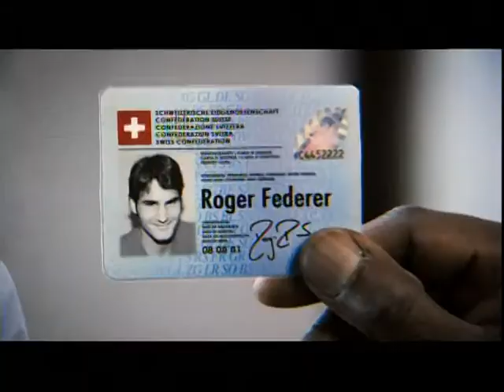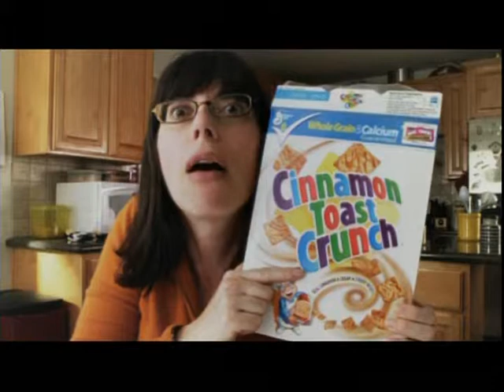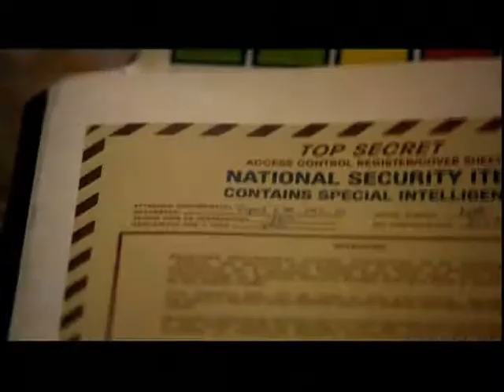Rose Cowan on the Today Show talking Weight loss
Induction to the Joy fit club. Weight loss inspiration.